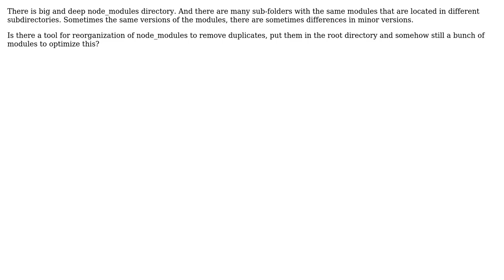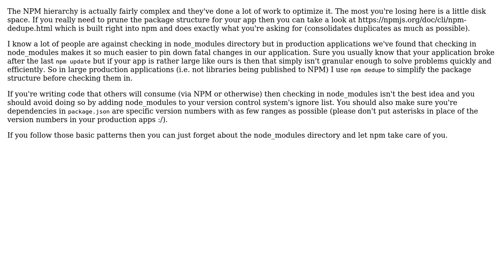Is there any way to reorganize node_modules?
With thanks & praise to God, and with thanks to the many people who have made this project possible! You are responsible for your own actions.